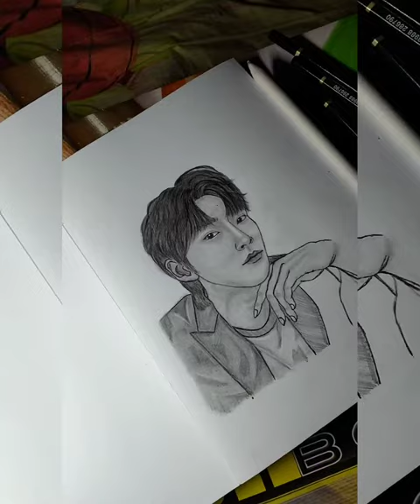Hwang In-Yeop (황인엽) sketch